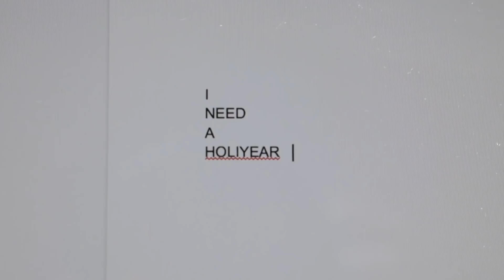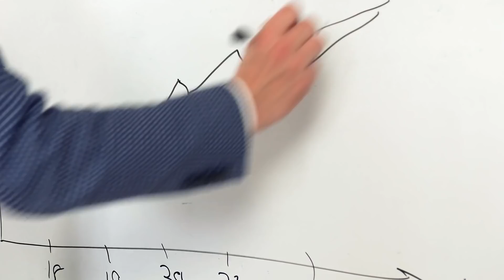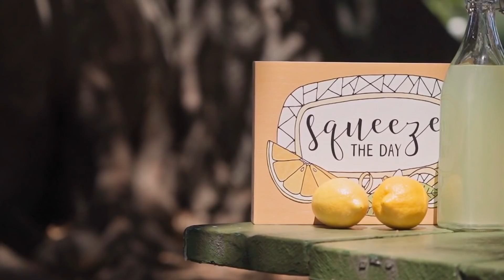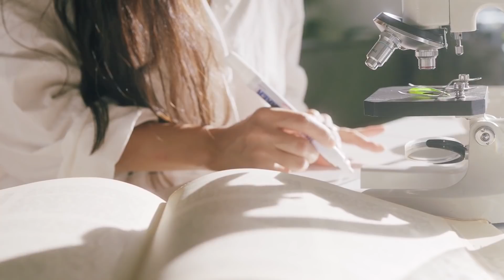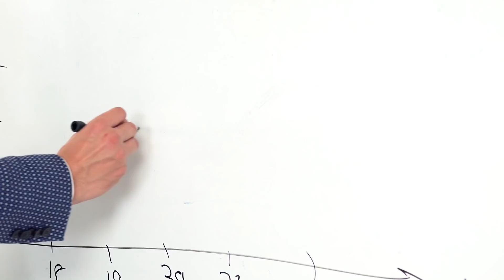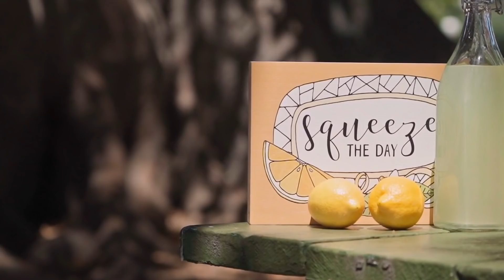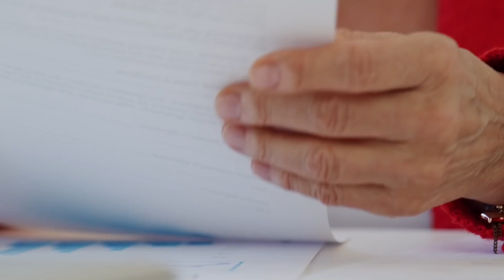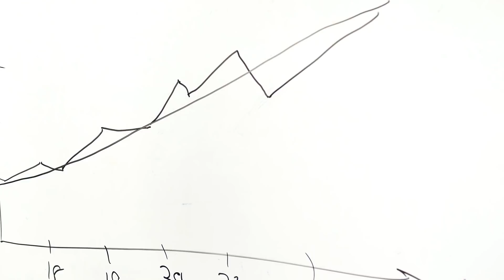Opinion is the medium between knowledge and ignorance waveSTUDIO Calming And Peaceful Music That Y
We are a small team of artists who love music and composing songs. We create music for relaxation, which is why we call it “WAVESTUDIO”.
All the songs that we create are dedicated to our friends and family, as well as people all over the world.
We share inspirations to other musicians around the world through social media channels like Facebook and Youtube, so that we can also make happy sounds with our instruments!